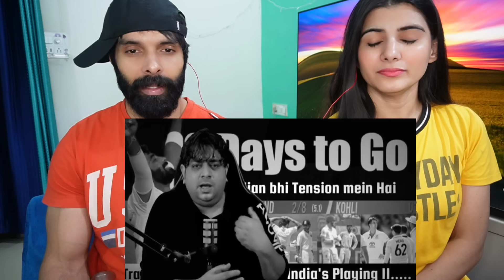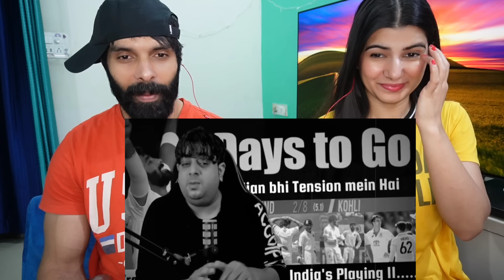सब कुछ दाव पर लगा है 😰 Big Expectations from Virat & Bumrah 😎 India Vs Australia 1st Test Perth